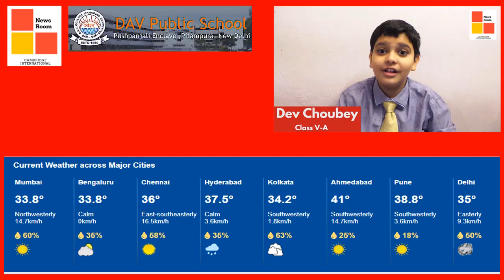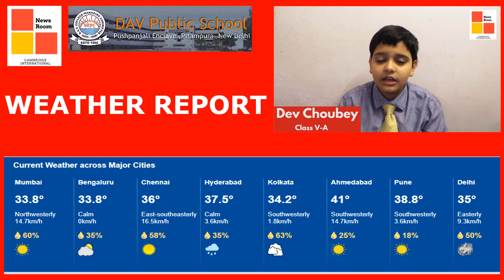Dev V-A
NEWSROOM